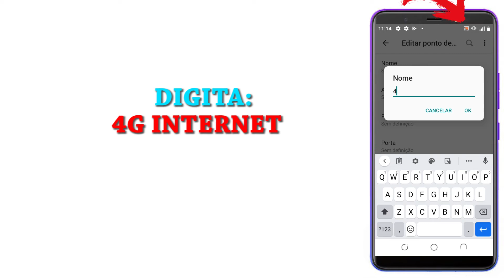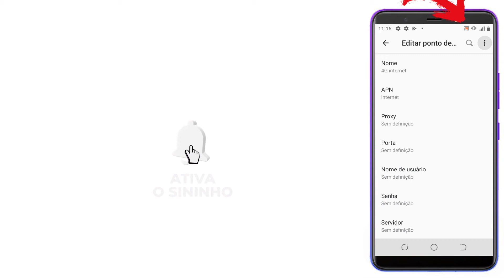TECNO INTERNET CONFIGURAR APN 4G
TECNO POP4 INTERNET CONFIGURAR APN 4G
Configurações INTERNET 2022

dados móveis não funcionam
A razão dos dados móveis não funcionarem pode ser por vários motivos. Dentre eles, estão: falta de configuração da internet no aparelho, intensidade do sinal baixa, Modo Avião ativado, limite do pacote de internet atingido e o mal estado ou inserção do chip no aparelho

vodafone apn settings 4g
Apn settings 4g
Configurações de APN
Configurações INTERNET

meu celular não está fazendo download
como ter internet de graça
como ter internet de graça no celular
como ter internet da vivo de graça
vodacom,movitel,tmcel,
Vodacom
movitel
mcel
KING PUMA
mobile data doesn't work